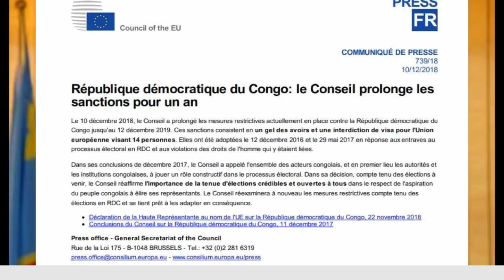ATUNDU REAGIT FACE AUX SANCTIONS DE L'UNON EUROPÉENNE CONTRE LES AUTORITES CONGOLAISES